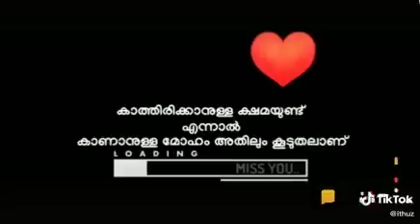February 19, 2020(5)